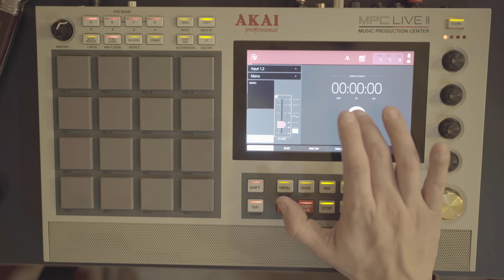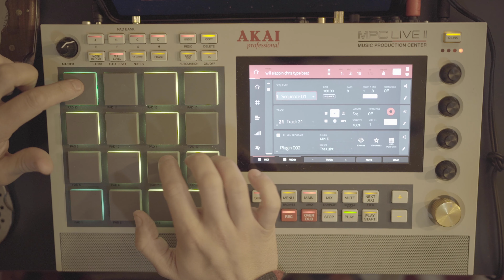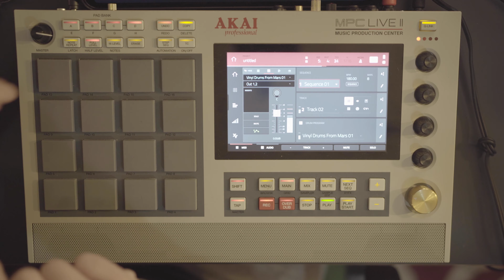Keep My Wife's Name Out Ya Mouth || Will Smith Chris Rock Oscar Slap Type Beat || MPC Live 2 + SC500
I apologize in advance, I had to do it! This idea been in my head all year and I had to get it out there.